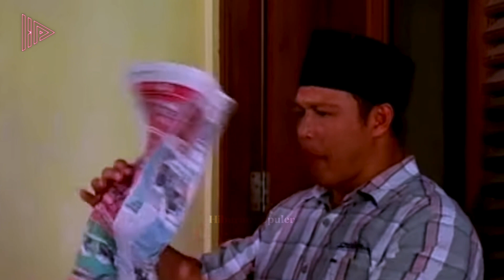ASTAGFIRULLAH, SUDAH NAIK HAJI MALAH MURTAD!? Deretan Artis Tanah Air yang Doyan Gonta Ganti Agama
Kebebasan memeluk agama adalah hak setiap individu, termasuk pula ketika seseorang hendak berpindah keyakinan.
Namun bagaimana jadinya jika seseorang dituding mempermainkan agama karena doyan berpindah keyakinan lebih dari sekali.
Seperti sederetan artis berikut yang dipandang sinis warganet karena dinilai plin plan.